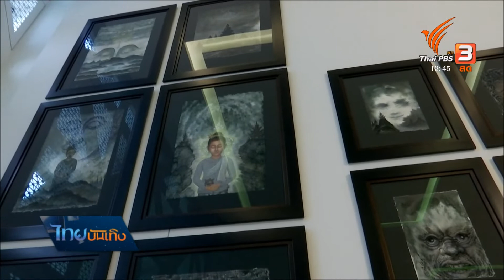นิทรรศการ "ศรัทธา" เล่าความเชื่อผ่านศิลปะไทยร่วมสมัย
มาดูการตีความคำว่า "ศรัทธา" ของศิลปินสายศิลปะไทยร่วมสมัยชื่อดัง ตั้งแต่รุ่นศิลปินแห่งชาติไปจนถึงรุ่นใหม่รวม 18 คน นับเป็นนิทรรศการพิเศษ จัดขึ้นในช่วงเวลาเดียวกับที่ไทยกำลังมีเทศกาลศิลปะนานาชาติ เพื่อสร้างความคึกคักให้วงการ และยังเป็นครั้งแรกในรอบหลายปีที่ อ.เฉลิมชัย โฆษิตพิพัฒน์ แสดงงานชุดใหญ่สะท้อนศรัทธาของชาวเชียงราย